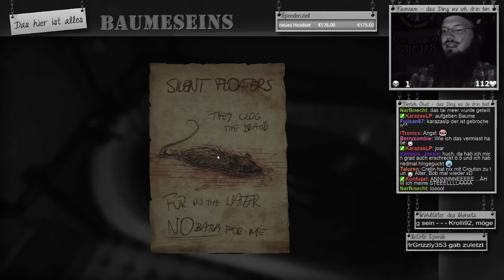[live] Layers of Fear #04: Nur die erlesensten Werkzeuge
== Spenden? ==